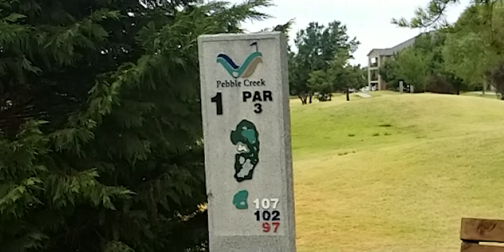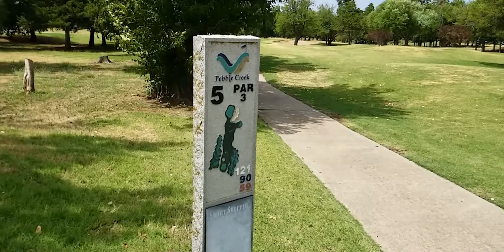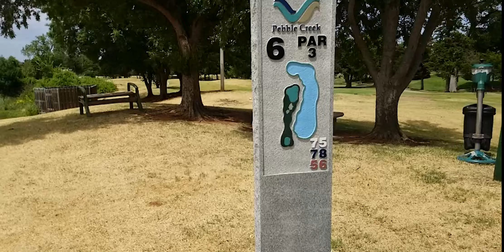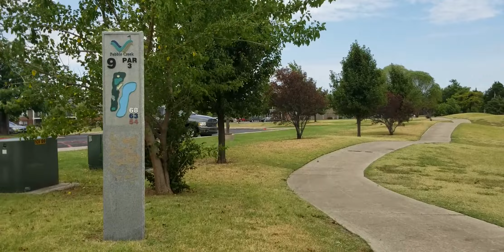Johnny's Golf Vlog - Episode 1 - Pebble Creek Golf Course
9 holes of Golf with Johnny Bee @ Pebble Creek Golf Course in Mustang Oklahoma.